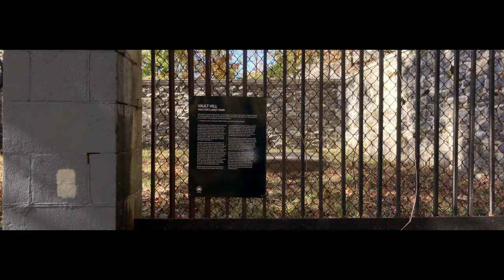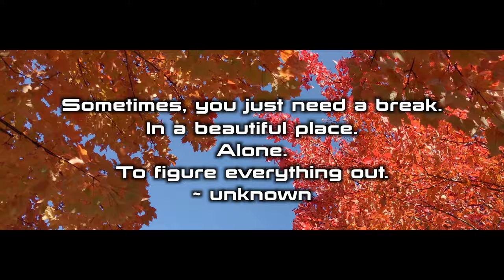Alone - A Bronx made Short Film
A young teen ventures through a Bronx park seeking alone time.

A Bronx Filmmakers Collective member challenge to film primarily on a mobile cellphone device.